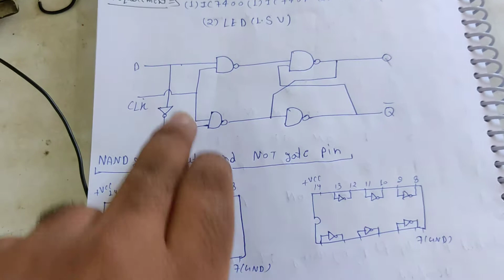D flip flop by using IC 7400 nand gate practical working digital electronics in hindi 2022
d flip flop by using IC 7400 practical working process experiment digital electronics and electronics machine and practical in hindi